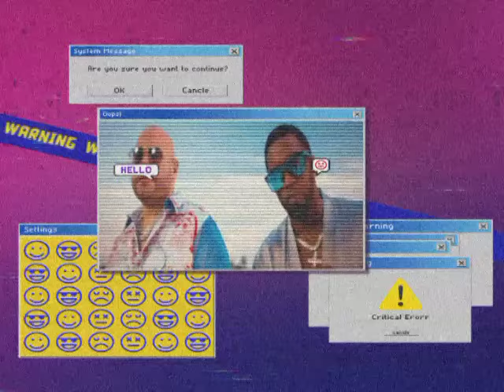Drake Boost He Will Never Get Caught Even If He Was Involved In Diddy's Schémes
Drake's masterful manipulation of the media plays a significant role in his ability to evade scandal.      He knows when to speak up and when to stay silent, strategically controlling the narrative to his advantage.     With a carefully curated image and a loyal fanbase ready to defend him at a moment's notice, Drake is practically untouchable.